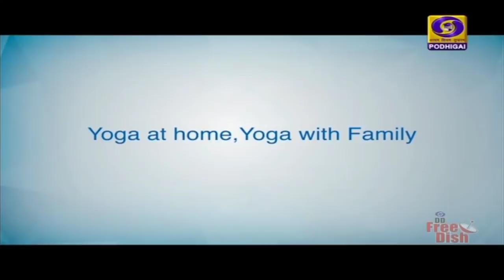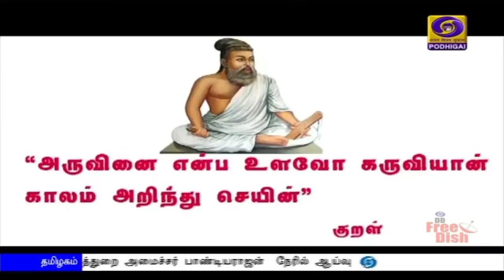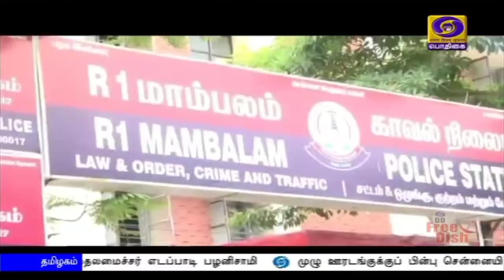பொதிகை இரவு 7.00 மணி செய்திகள் [18.06.2020]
1)   இறக்குமதிகளை குறைத்து உள்நாட்டு உற்பத்தியை அதிகரிப்பதே தன்னிறைவு  இந்தியா திட்டத்தின் முக்கிய நோக்கம் - பிரதமர் நரேந்திரமோதி

2)  இந்திய சீன எல்லைப்பிரச்சினை குறித்து விவாதிக்க நாளை காணொலி வாயிலாக அனைத்துக்கட்சிக் கூட்டம் - பிரதமர் நரேந்திரமோதி அழைப்பு

3) புலம்பெயர்ந்த தொழிலாளர்களுக்கு வேலைவாய்ப்பை உருவாக்குவதற்காக  50 ஆயிரம் கோடி ரூபாய் மதிப்பில்  புதிய திட்டம் செயல்படுத்தப்படுகிறது - நிதியமைச்சர் நிர்மலா சீதாராமன்

4)  ஒப்பந்தத்தை மதித்து கல்வான் பள்ளத்தாக்கு பகுதியில் இந்திய வீரர்கள் ஆயுதங்களை பயன்படுத்தவில்லை - வெளியுறவு அமைச்சர் ஜெய்சங்கர் விளக்கம்

5) நாட்டில் கொரோனா தொற்றிலிருந்து குணமடைந்தவர்களின் சதவீதம்  52 புள்ளி ஒன்பது ஆறாக  அதிகரிப்பு -  மத்திய சுகாதாரத்துறை அமைச்சகம் தகவல்

6) சென்னை மற்றும் சுற்றுவட்டார பகுதியில்  நாளை முதல் முழு ஊரடங்கு-  கட்டுப்பாடுகளை தீவிரமாக செயல்படுத்த ஏற்பாடு